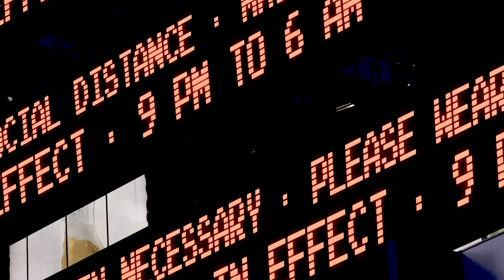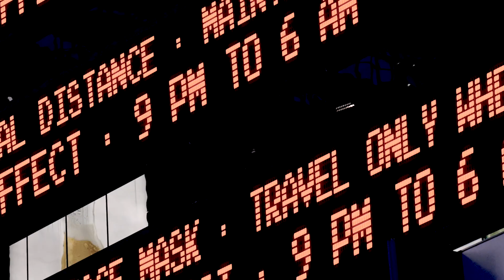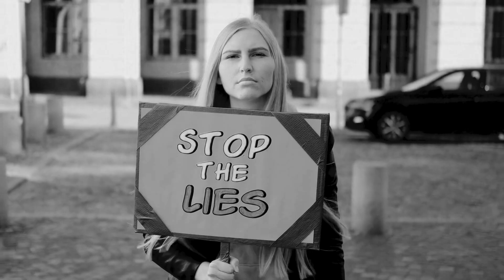The Artist Red - What About Love [Official Music Video]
What About Love - A song that was written questioning the increase of online abuse and fear that singer/songwriter and journalist Dionne Stanbridge aka The Artist Red became aware of whilst working for her local radio station as a newsreader for the nightly bulletin. She wanted to ask the questions;

What about peace?
What about respect and understanding?
When did we lose those things?

This is her thoughts and heart in song